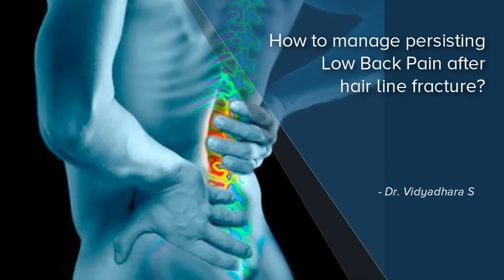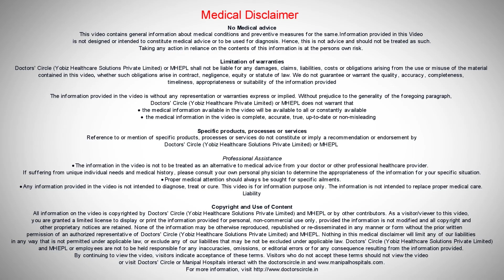How to manage persisting Low Back Pain after hair line fracture? - Dr. Vidyadhara S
Any fracture or injury, if it is a fracture it should heal in 6 to 12 weeks of time and after that if you still have back pain that means it is because of the tissues around the fracture not in the bone. Bone would heal but it may be muscles and ligaments which should I be in a ready condition because you have been on bed rest so you need to turn off your muscles and ligaments to move them, so that it doesn't cause pain, it doesn't go into stiff mode and then keep breaking with day to day activities. So you get into a program like yoga it is very good because
cobra posture in suryanamaskar is actually opening up your hair line fracture which would had crushed your final column to open up, so it is very good if you can start early as 6 to 12 weeks after the injury.